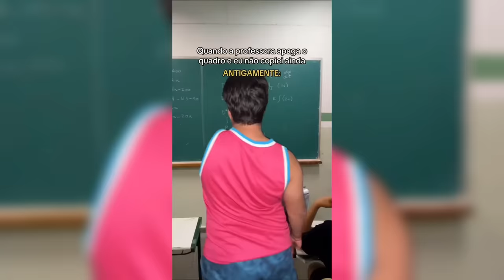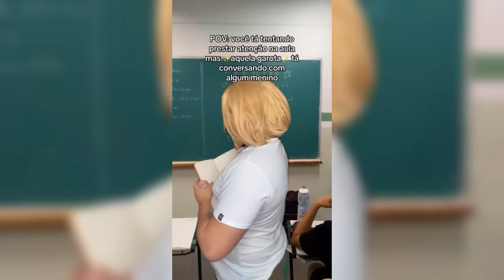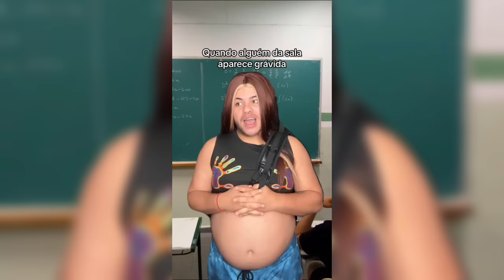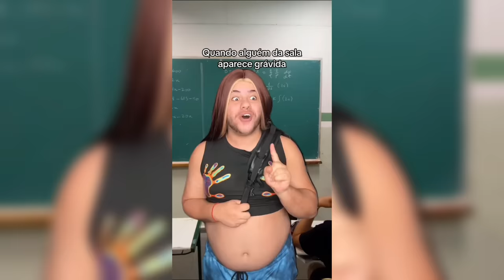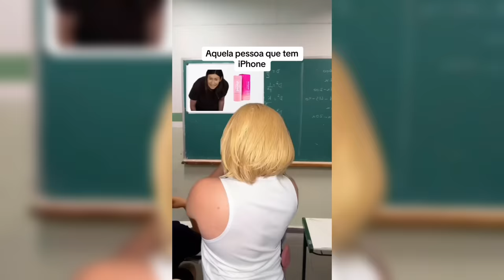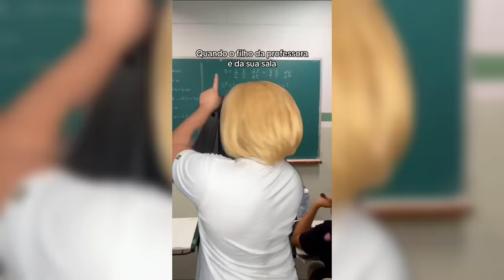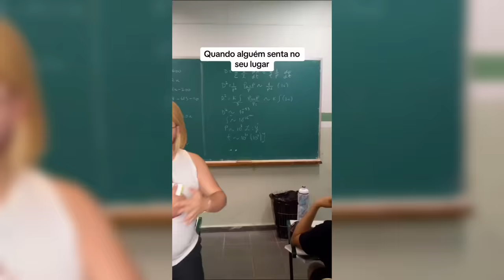MEGA compilado dos MELHORES VÍDEOS de @VitorOrth #10